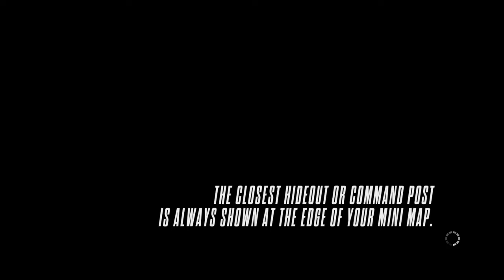Need for Speed™ Rivals / Ferrari F12berlinetta / RACE [Hard] Grapevine EastWood / gameplay